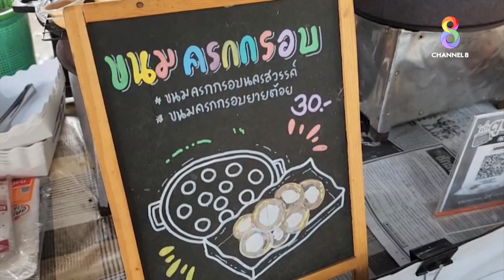ขนมครกในตำนาน เมืองปากน้ำโพ | ปากท้องต้องรู้ | ช่อง8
ขนมครกในตำนาน เมืองปากน้ำโพ ขนมครกแป้งบางกรอบ ฝีมือป้าต้อย / รสชาติหวาน-เค็มกำลังดี หอมกลิ่นกะทิ โทร.089-194-6293